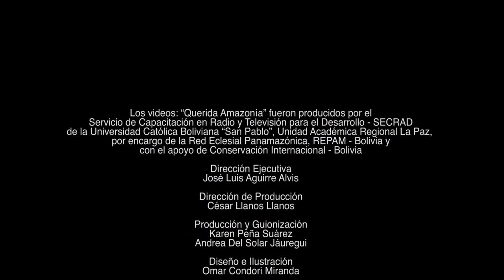Sueño cultural II: Encuentro intercultural, culturas amenazadas, pueblos en riesgo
En la Amazonía, entre los diversos pueblos originarios, todavía es posible desarrollar “relaciones interculturales donde la diversidad no significa amenaza, no justifica jerarquías de poder de unos/as sobre otros/as, sino de diálogo desde visiones culturales diferentes, de celebración, de interrelación y de reavivamiento de la esperanza”.
Frente a una invasión colonizadora desde los medios de comunicación masiva, es necesario promover una comunicación alternativa que incluya el fortalecimiento y recuperación de las lenguas y culturas propias de la Amazonía, porque el ejercicio de su palabra les devolverá, también, su identidad y capacidad protagónica.